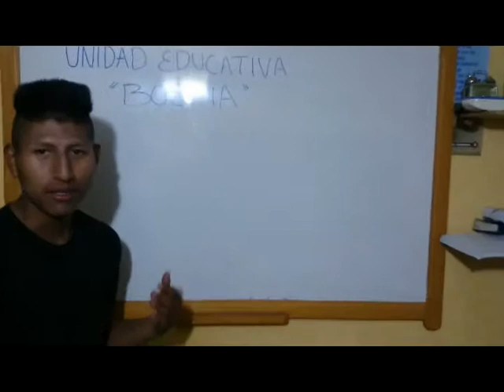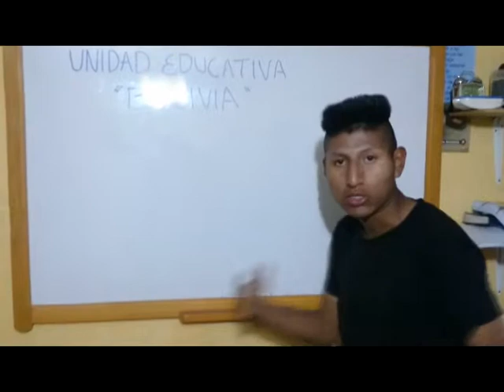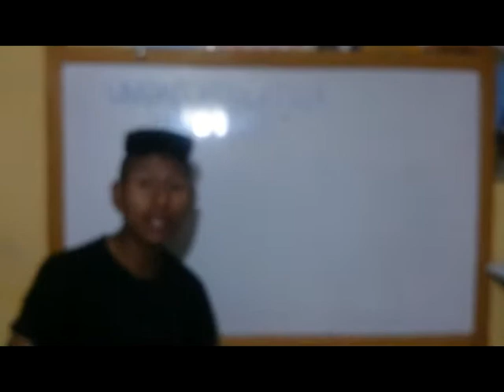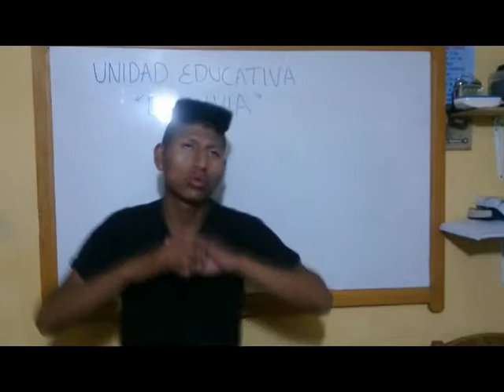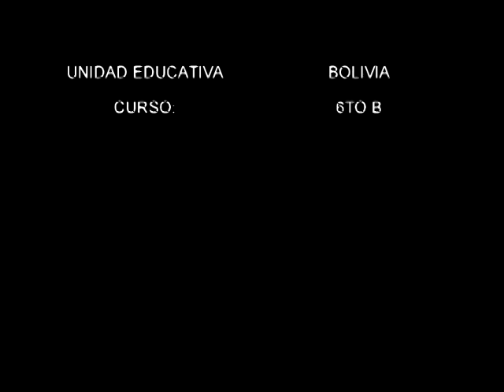HISTORIA DE LA UNIDAD EDUCATIVA " BOLIVIA- MAÑANA